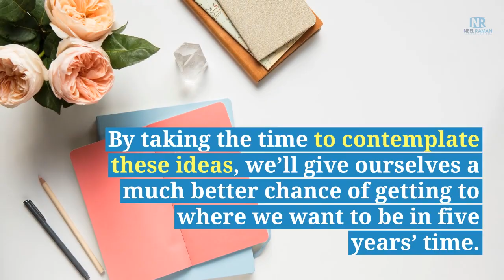[1-Minute Video] How to Plan the Next Five Years of Your Life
How to Plan the Next Five Years of Your Life!

Having a plan for our lives can be our guiding post and help us make the right decisions to move us closer to where we want to be.

In this 1-minute video, learn valuable tips on how to plan the next five years of your life.

🎢 TAKE YOUR LIFE TO THE NEXT LEVEL!

Neel Raman is a certified Master Transformation Life Coach, a #1 international best-selling author, and a TEDx speaker.

Many working professionals or business leaders want to change what they do or how they work, but the changes they make are usually temporary, which causes them a lot of frustration and disappointment.

Neel empowers busy, overworked, and overwhelmed working professionals and business leaders who lack clarity and direction to have big breakthroughs and make permanent changes in their personal and professional life, which means they will achieve their goals easier and faster, while enjoying success that’s meaningful.

As a certified Master Life Coach and a certified Canfield trainer and coach in The Success Principles and The Canfield Methodology, Neel can assist those who want to achieve success that matters through various coaching and training programs and online courses.

Neel is also a #1 international best-selling author whose books include "Ignite Your Leadership," "Building High-Performing Teams," "Transition From Manager to Coach," "Sustaining a Leadership Culture," and "Hoops and Freedom."

Neel has spoken at a TEDx event in India, which you can view

✋ GET UPDATES!

👉 Receive weekly inspiration that will reignite your greatness so you can achieve what you want